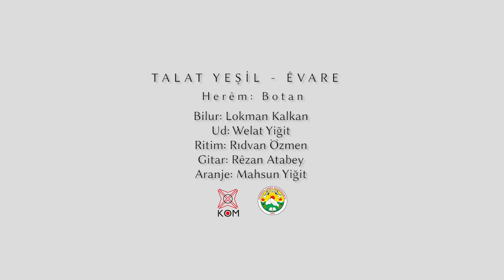Talat Yeşil - Êvare (2021 © Kom Müzik)